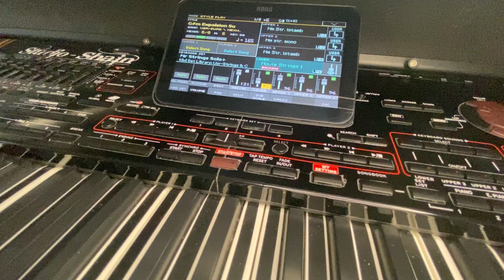Tallava Per Qef YouTube Instrumental 2021